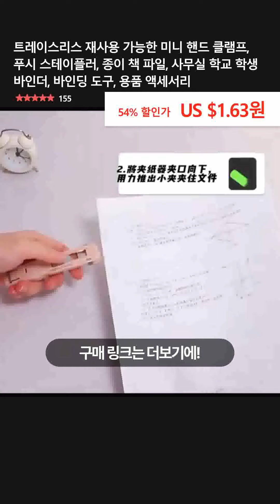트레이스리스 재사용 가능한 미니 핸드 클램프, 푸시 스테이플러, 종이 책 파일, 사무실 학교 학생 바인더, 바인딩 도구, 용품 액세서리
👉 구매링크